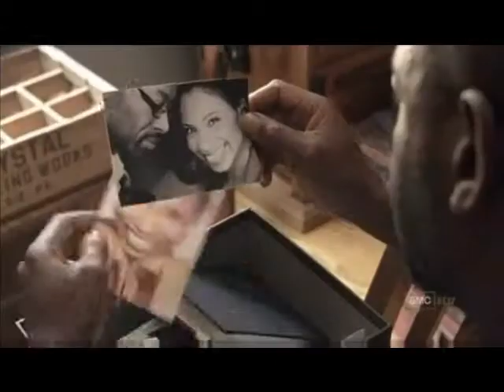Best TV shows-Daylight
a montage of the best TV shows out there playing with the track Daylight by Matt and Kim.